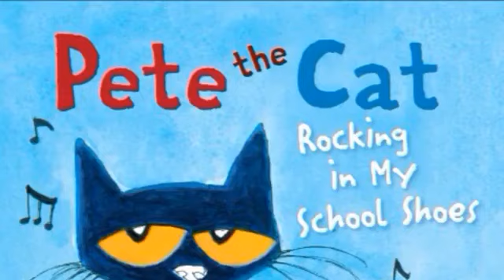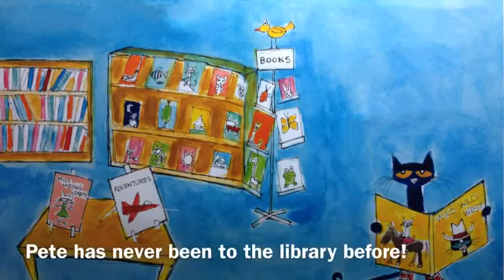Pete the Cat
Preschool pete the cat..